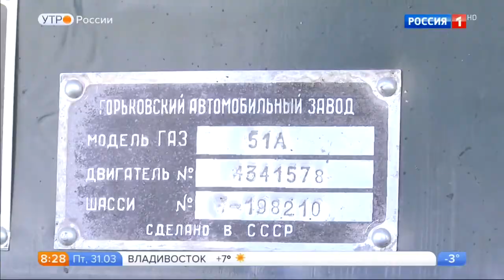Пожарный автомобиль АЦ-20(На базе ГАЗ-51).Видео обзор.Тест драйв.